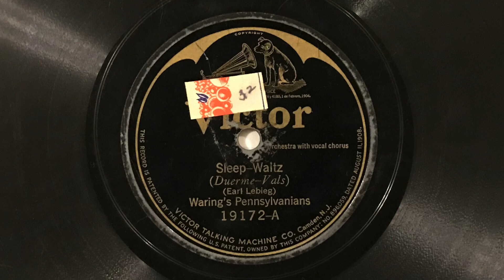Sleep - Waring's Pennsylvanians - 1923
"Sleep" played by Waring's Pennsylvanians, with vocal refrain by ; Victor 19172-A, take 9 (10").  Acoustically recorded in Camden, New Jersey, on 16 October 1923.

Personnel:
Fred Waring: vocal, director.
Nelson Keller: trumpet.
Jim Gilliland: trombone.
Fred Campbell: clarinet, alto saxophone, baritone saxophone, flute.
Si Sharp: alto saxophone.
Elton Cockerill: clarinet, tenor saxophone.
Bill Townsend: violin.
Tom Waring: piano, vocal.
Fred Buck: banjo.
Jimmu Mullen: brass bass.
Poley McClintock: drums.